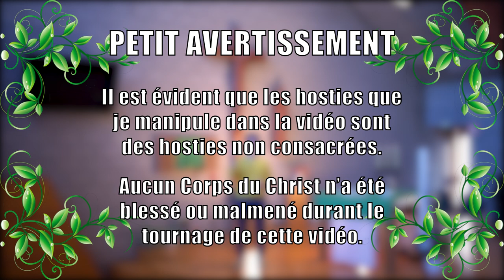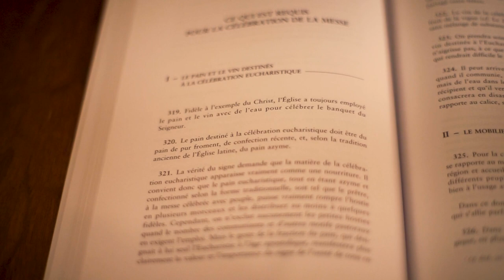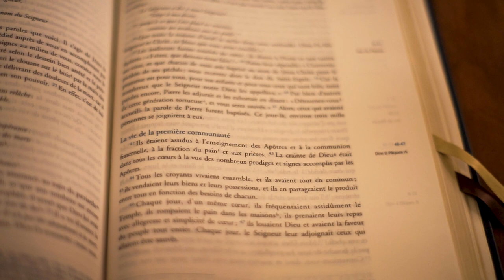Pourquoi des HOSTIES pour la messe?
Jésus a célébré avec du pain et du vin, comment on en est arrivé à utiliser des hosties?